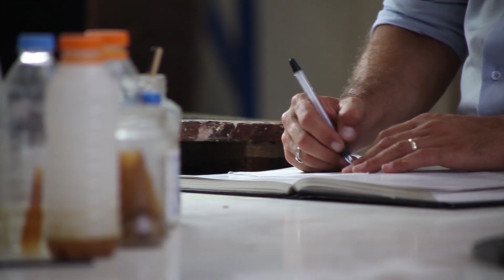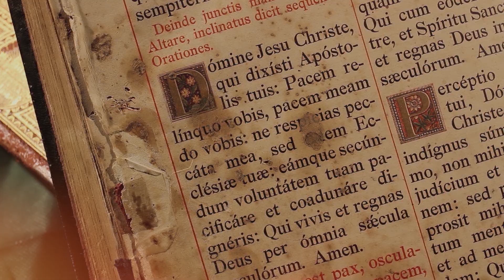Xjenzarti - Trailer #1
'XjenzArti' is a programme which marries science and modern-day technology with the historical art culture in Malta. With 'XjenzArti', the audience will be able to learn about the fascinating processes of restoration, as Sharp Shoot Media helps them experience the life of a team of professional restorers.